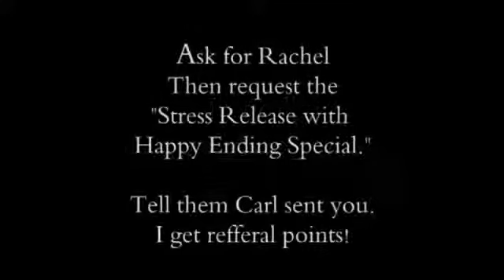Happy Ending by filmnose.com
Get a video Like This for Your Marketing Use. This video is made by video clips from the Film Nose online store and it costs less than $500.

Film Nose is introducing a new marketing content creation concept - Hollywood type ready-made video clips for advertisement, public campaigns, presentations and education purposes. The videos are of 10-60 seconds and you can combine them to make numerous stories and visual backgrounds, just like Lego. You can combine them with your other digital material to create your special message.
Simply jiggle the Film-Jigets into position in-between a quotation, your logo, product or concept.
Add music & sound and you have an eye catching, everlasting message to a price you can pay.

The concept brings Artists and Business together giving Artists the World over the possibility to license out relevant parts of their video material to communication and marketing purposes. And, it is a unique possibility for the Business World to explore new means of communication that goes beyond ordinary advertisement and presentations.